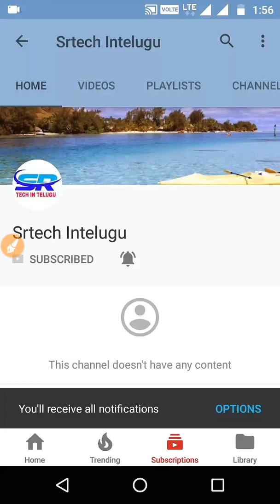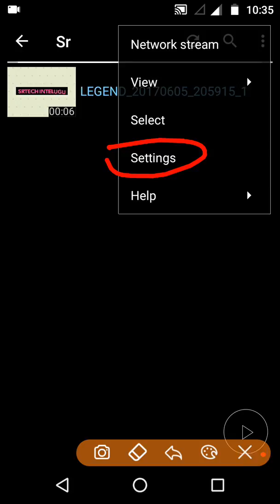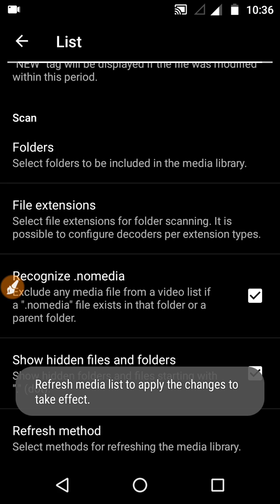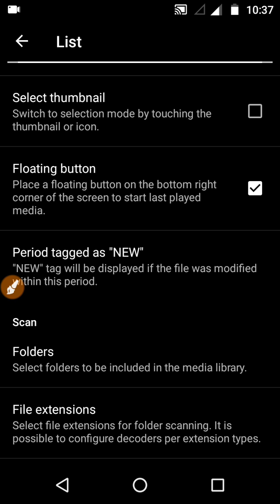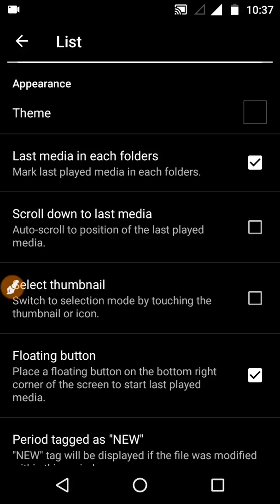Mx player top secrete settings in telugu |by srtech intelugu